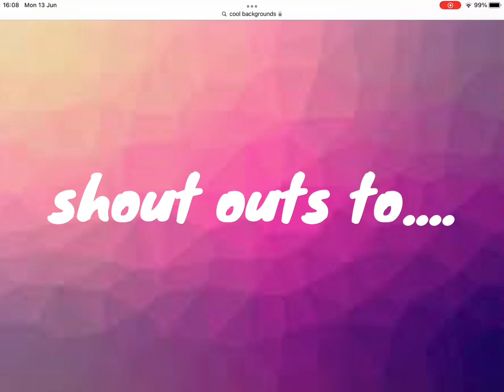Twins reunited at university. Poor vs rich